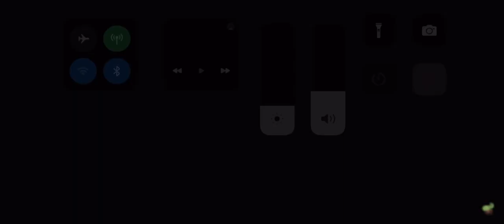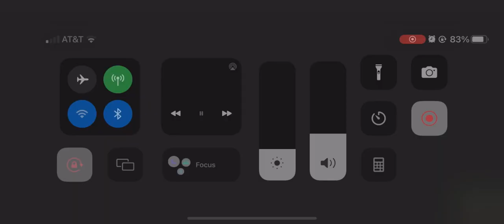Jakethedrakes tinkerer island 1 hour loop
I did not make this the original was by jakethedrake